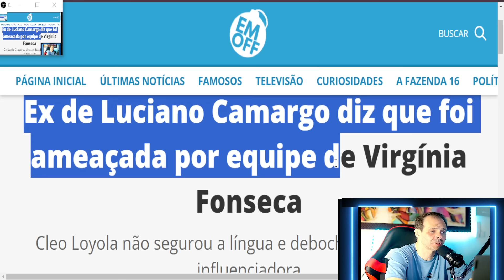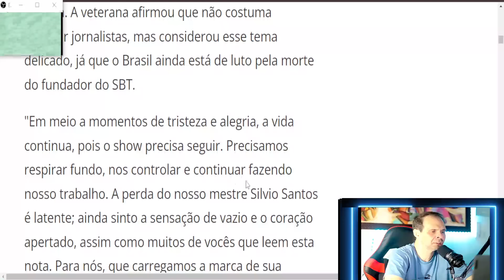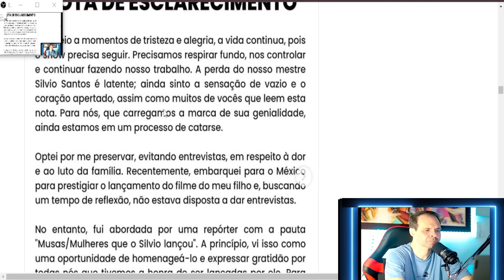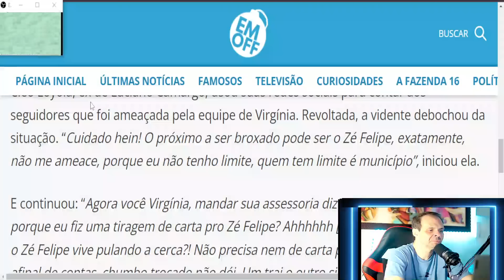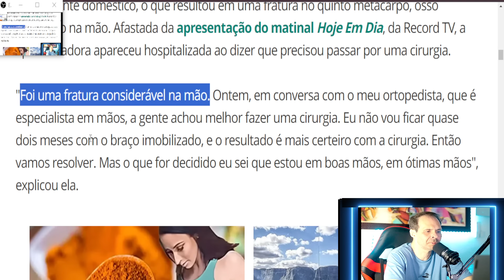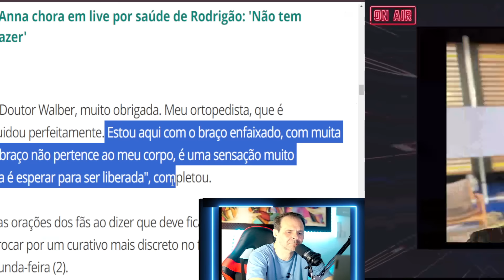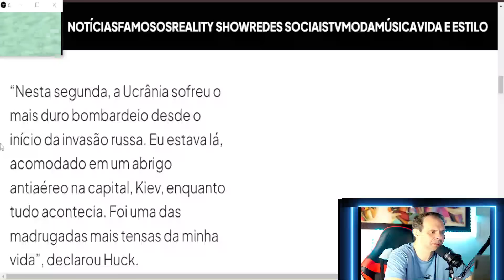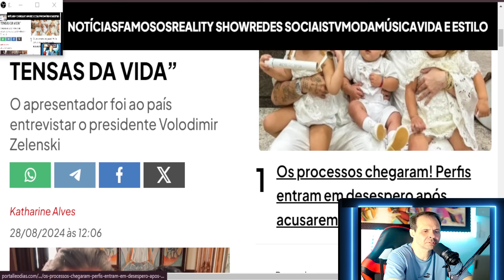Triste Comunicado Marido de Angélica, C|RURGIA AS PRESSAS Acaba de ser dita a pouco de 1 jornalista